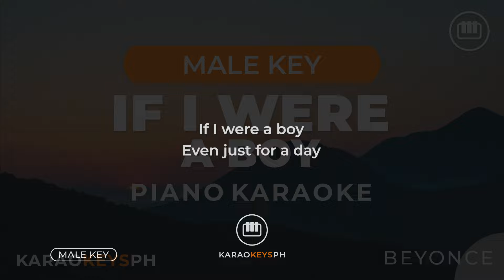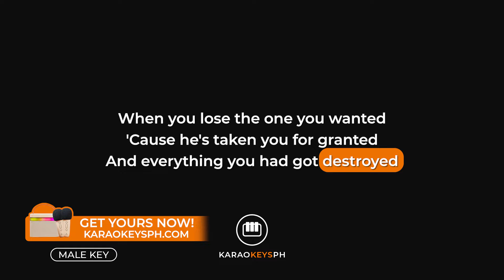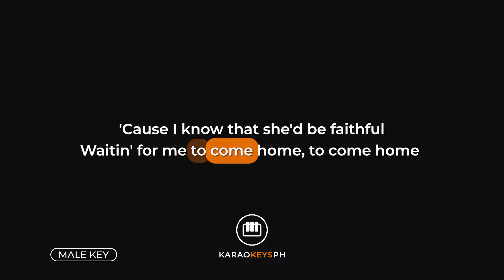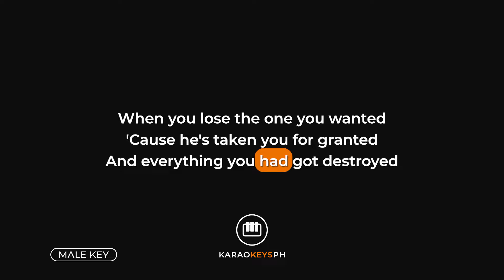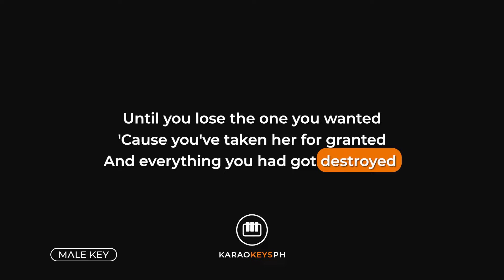If I Were A Boy - Beyonce (Male Key - Piano Karaoke)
Piano karaoke and backing track for Beyonce's hit song "If I Were A Boy". This is the male key version of the song.